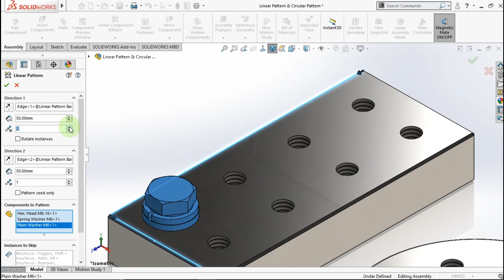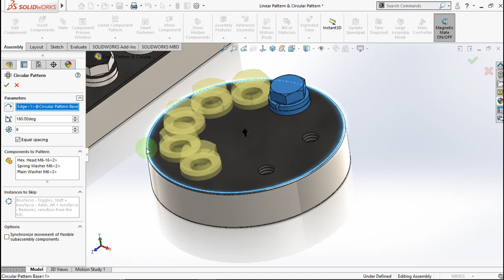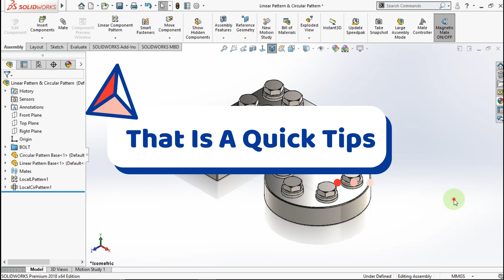Quick Tips - Linear Component Pattern & Circular Component Pattern In Solidworks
In this video i show you how to use linear & circular component pattern in Solidworks.